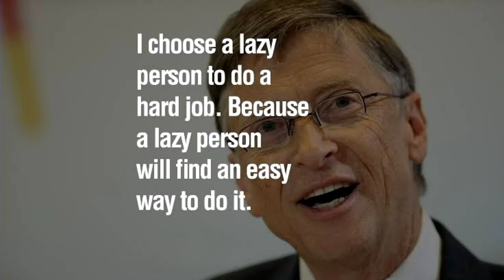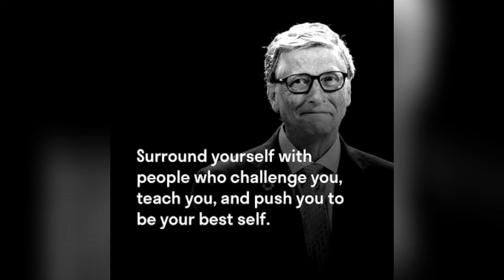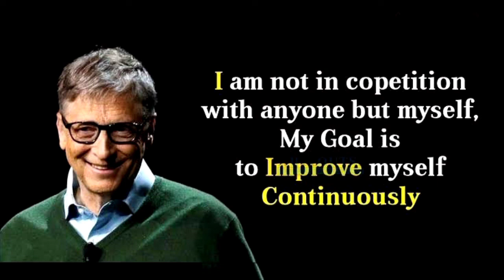Bill Gates inspiring quotes || OS CREATION || Quotes in english.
Cheack also